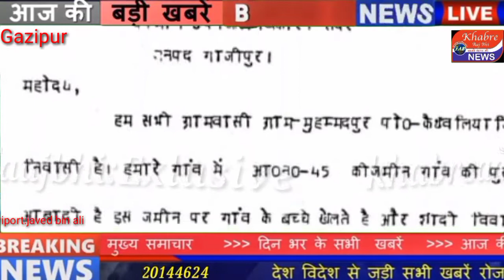गांव के दबंग द्वारा आबादी की जमीन हड़पने का आया मामला प्रकाश मेंkhabreaajbhi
गांव के दबंग द्वारा आबादी की जमीन  हड़पने का आया मामला प्रकाश में
Byखान अहमद जावेद
उत्तर प्रदेश जनपद गाजीपुरl
जनपद गाजीपुर अंतर्गत सदर कोतवाली एवं सदर तहसील से मात्र 6 किलोमीटर की दूरी पर स्थित ग्राम सभा बिनबलिया के मोहम्मदपुर गांव में आराजी नंबर 45 आबादी दर्ज है जबकि आबादी की जमीन तकसीमी गांव होने की बावजूद से पुरानी मालिकान में मुसलमानों के नाम से मौजूद है और इस खाली जमीन में बच्चे खेलते है और गांव के लोगों की शादी ब्याह होती है लेकिन आराजी नंबर 45 पर बृजेश यादव और ज्योति यादव द्वारा कब्जा किया जा रहा हैl जबकि कब्जा करने वाले व्यक्ति के खिलाफ प्रधान प्रतिनिधि रमेश यादव , जिला परिषद सदस्य राजेश यादव, गोरख यादव ,विंध्याचल यादव, रामाशीष यादव ,फंसी उल हसन ,जावेद अख्तर, बादशाह राही, मोहम्मद अली, सायरा बानो ,इमाम असगर द्वारा 16 फरवरी को तहसील दिवस के अवसर पर प्रार्थना पत्र देने के बावजूद भी अब तक आबादी की भूमि को सरकार द्वारा खाली नहीं कराया गया है l
इस संबंध में उप जिलाधिकारी सदर से कई बार मोबाइल से प्रयास किया गया lघंटी बजी लेकिन इस संबंध में कोई जानकारी तहसील के मुखिया से कार्रवाई के संबंध में अब तक सूचना प्राप्त नहीं हो पाया हैl लोगों का कहना है कब्जा करने वाले व्यक्ति के पास 20 बीघा की जमीन पहले से मौजूद है l
लोगों का कहना है कि कब्जा करने वाले व्यक्ति द्वारा हमेशा झगड़े का प्रयास किया जा रहा है lगांव के लोग झगड़ा करने से बच रहे हैंl प्रशासन को तत्काल इस संबंध में कार्रवाई करने की जरूरत हैl